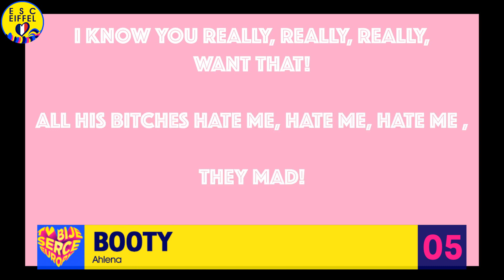POLAND 2023 : Tu Bije Serce Europy | TOP 9 (So Far)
Tu bije serce Europy

1. Ahlena - "Booty"
2. Blanka - "Solo"
3. Dominik Dudek – "Be Good”
4. Felivers - "Never Back Down”
5. Yan Majewski - "Champion"
6. Maja Hyży "Never hide"
7. JANN "Gladiator"
8. Natasza Urbańska "Lift you up"
9. Alicja Szemplińska "New Home"
10. Kuba Szmajkowski "Do the dance"

Eurovision Song Contest's Greatest Hits, scoreboard, euroscoreboard, euroscoreboard 2.0, top, favourite, points, recap, national final, selection, pre-selection, internal selection, interval act, host city, hosts, presenters, Junior, JESC 2022